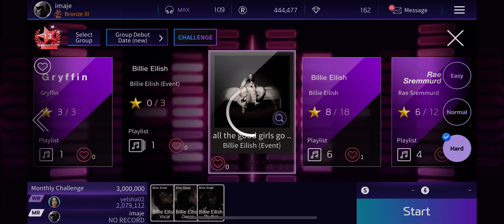[The SuperStar] Billie Eilish 'all the good girls go to hell' 😇👿 Hard mode 3 stars gameplay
Billie Eilish - all the good girls go to hell

Game IDs: imaje - SSM SSJ SSS SSG SSY SSF
    제이미 - SSW
Recorder: Built-in screen recorder